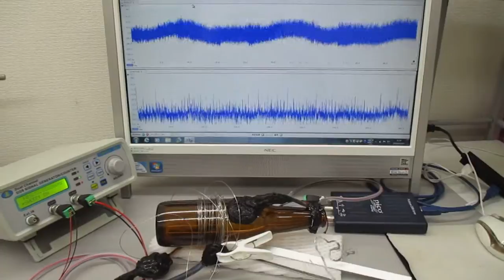メガヘルツの超音波システム